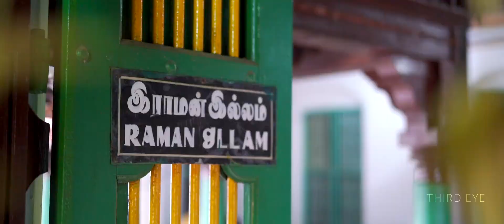The Chettinad Cinematic Wedding | AHILA x ARAVIND | Highlights